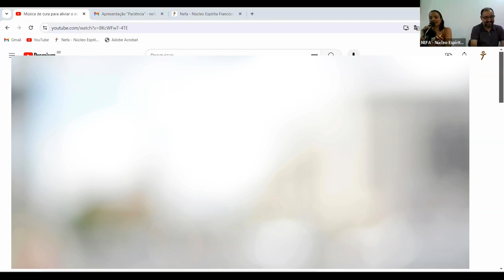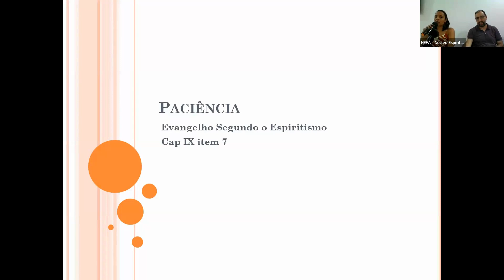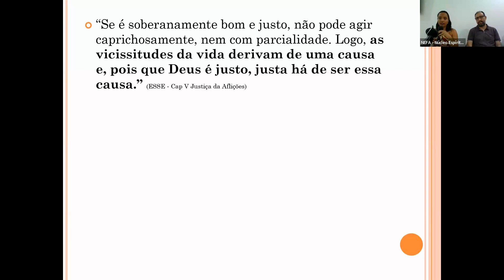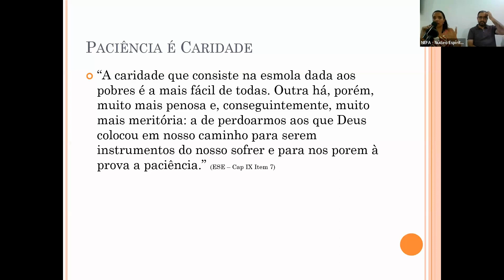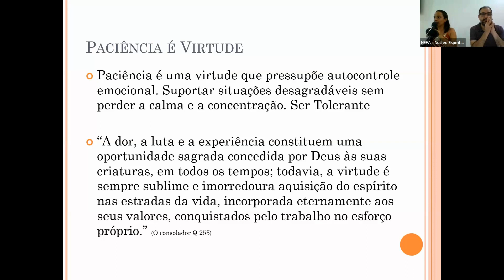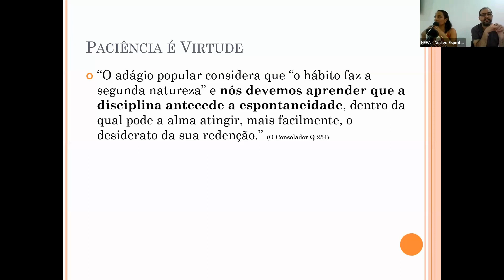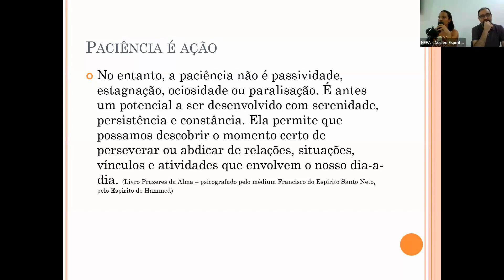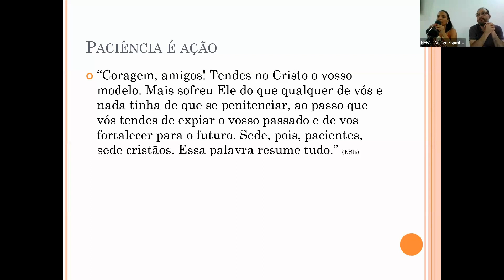A paciência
Momento de Kardec.
Exposição de Talita Brito.
Kardec, A. O Evangelho Segundo o Espiritismo, Cap. 9, Itens 7.
25/05/2024